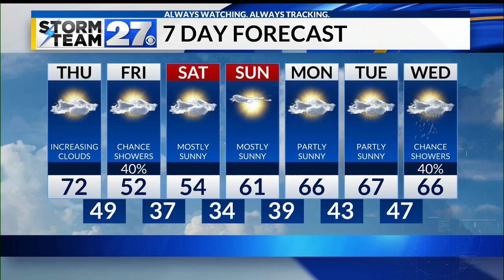Another warm day